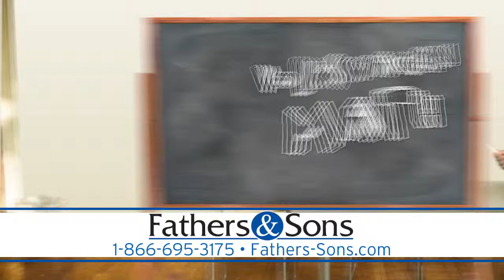2012 Volkswagen Jetta S For Sale in West Springfield MA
Lease a 2012 VW Jetta S for only $129/mo!

Lease a 2012 VW Passat for only $179/mo!